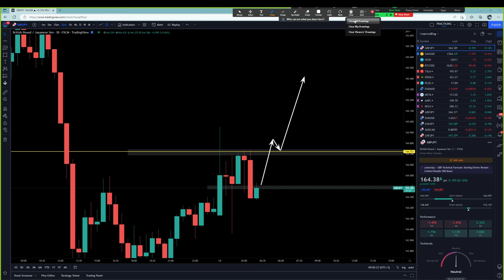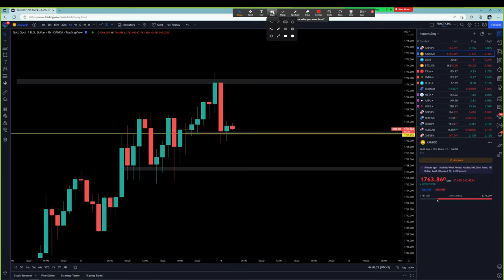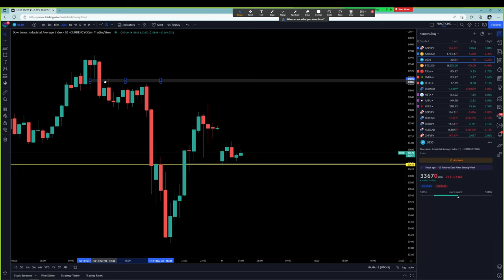Forex | 14 พ.ย. 65 | แนวโน้มทองคำ & GBP/JPY | วันนี้เทรดยังไงดี? - วิเคราะห์ GOLD & GBP/JPY & BTC